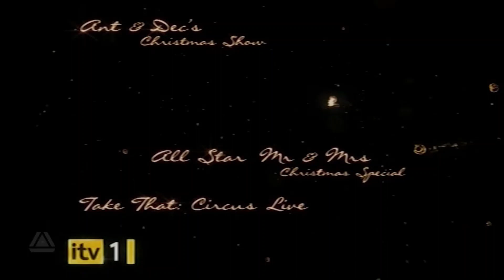ITV Christmas Promos - 2009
A compilation of Christmas promos from 2009 on ITV and here is a selection.